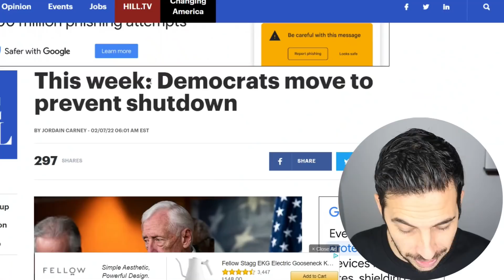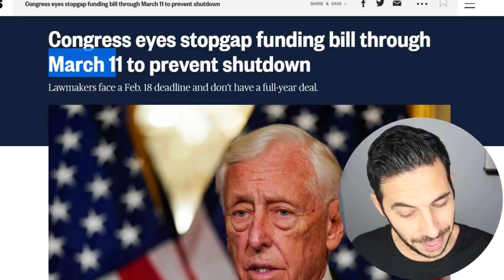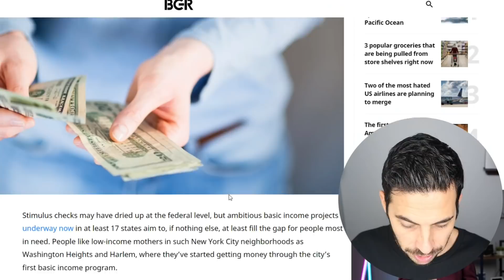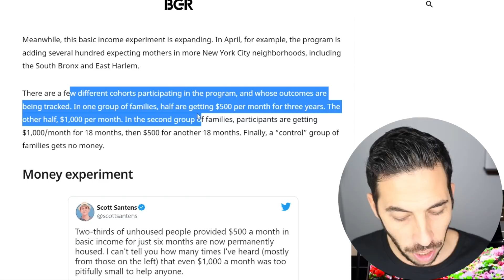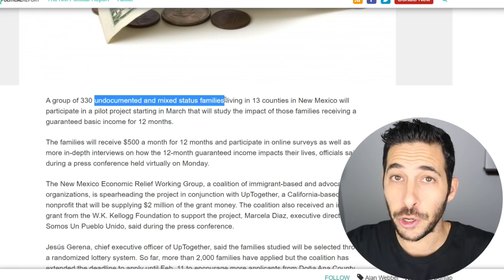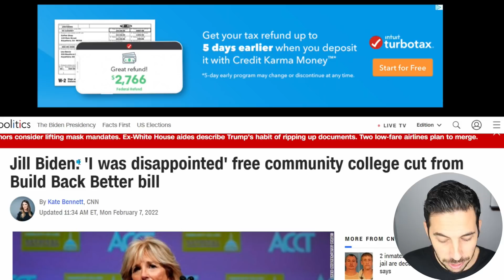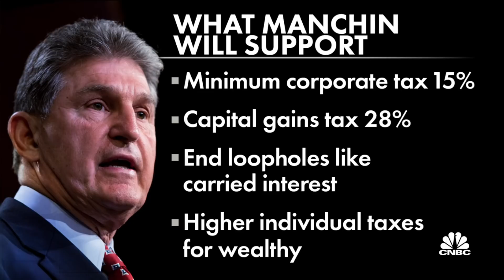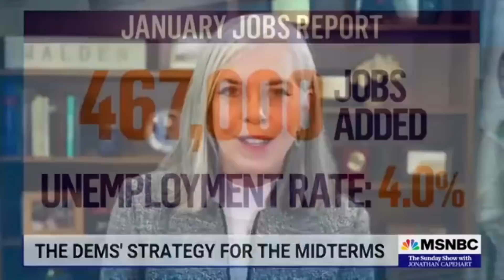NEW $1000 CHECKS ANNOUNCED! 4th Stimulus + Government Shutdown + $500 Monthly Checks + BBB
4th Stimulus Check + Stimulus Program Updates
Updates With Build Back Better Stimulus Reconciliation
New $1k Checks + New UBI $500/Month Program